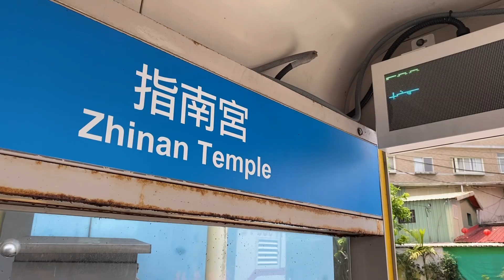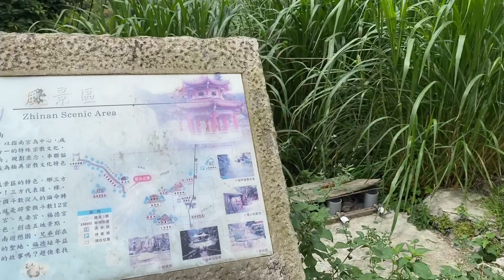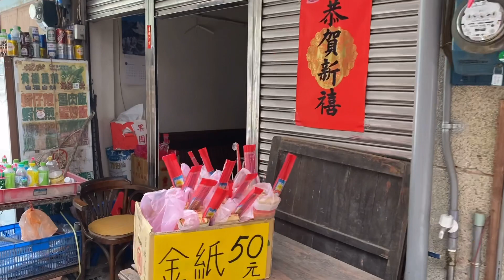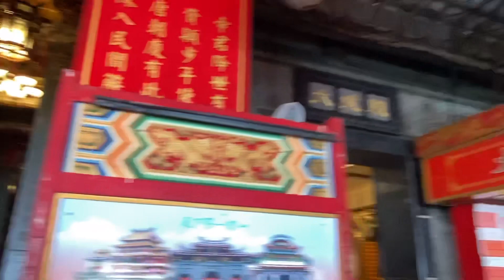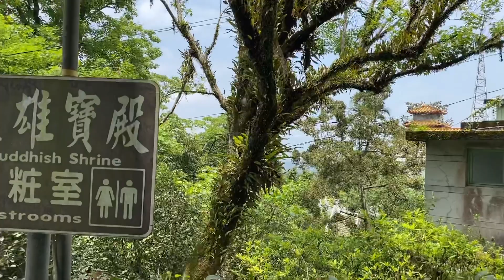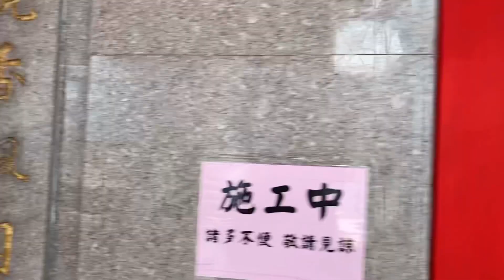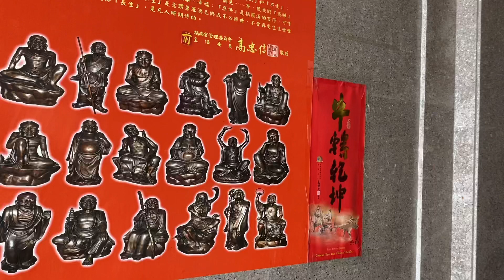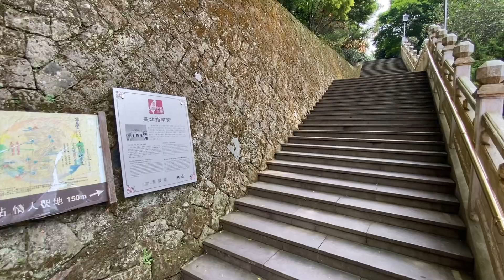Explorando Zhinan Temple en Maokong Mountain, Taipei, Taiwan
Grabado el 5th May 2021